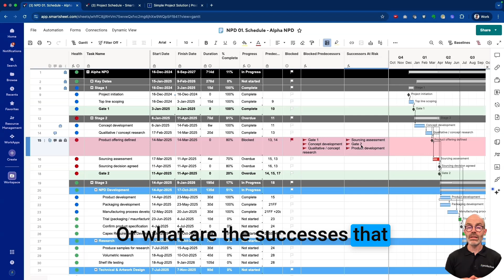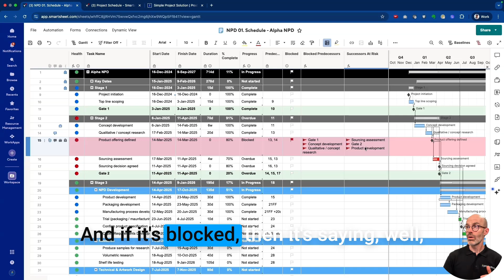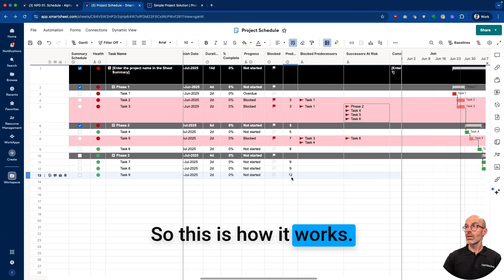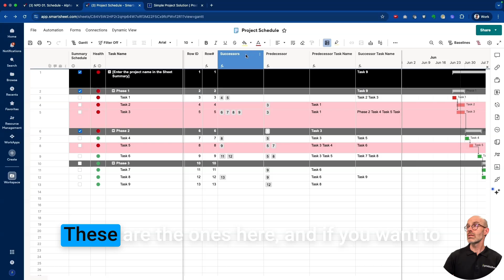Manage Projects Better | See What's Blocking Progress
Can you see who or what is blocking progress on your projects?  Smartsheet is such a versatile platform for project management and there are so many ways to enhance how you manage your work.  In our projects we've added columns to see what predecessors could be blocking progress and what subsequent tasks could be impacted.

To download the template with the formulas in, head to our Simple Project Solution

We're an award-winning Smartsheet partner based in the UK, helping clients all over the world, from North America to Australia, achieve great things with Smartsheet.

Rich Coles has over 20 years experience working within multi-national organisations helping deliver projects and programmes at a local and global level, from new product launches in FMCG, to people and process transformation in pharma, refurbishments in retail and real estate.

Leveraging this experience, a core expertise in cross-functional working, project and programme management and a deep knowledge of how to get the best out of Smartsheet, we help organisations maximise productive working and unlock unrealised business opportunities by harnessing the power of data and business insights.

Any questions, or for help with your PMO Smartsheet solution, including using any of Prodactive's extensive range of solutions, please get in touch.